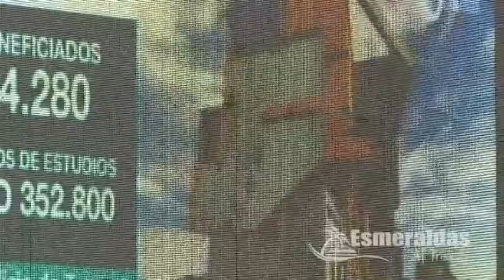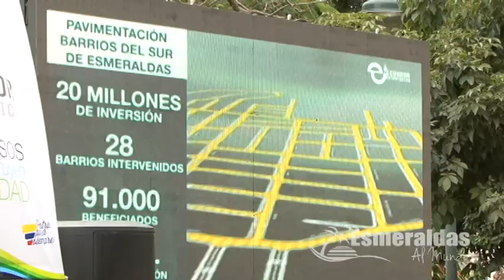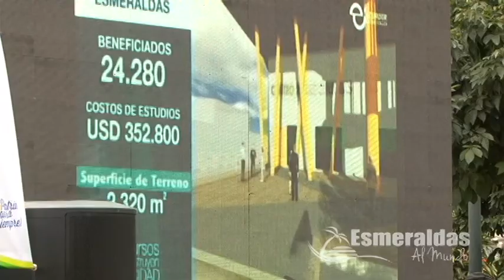Convenio Ecuador Estrategico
Facebook Alcaldia de Esmeraldas